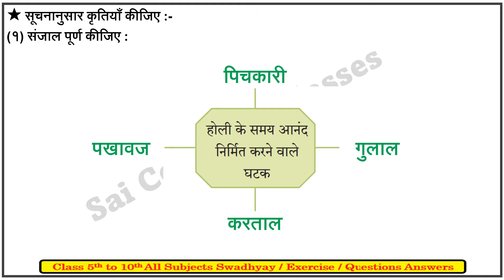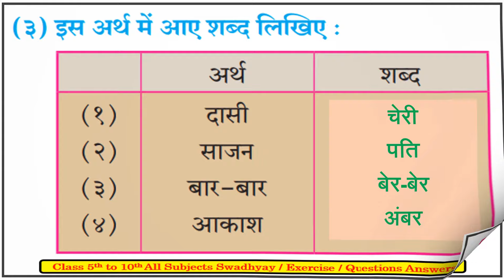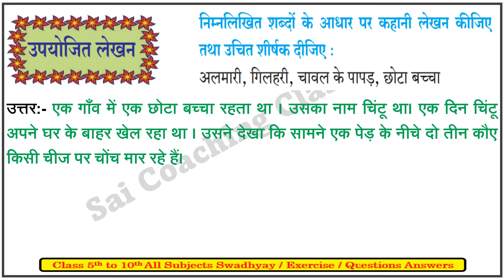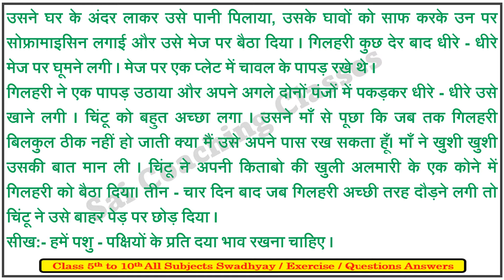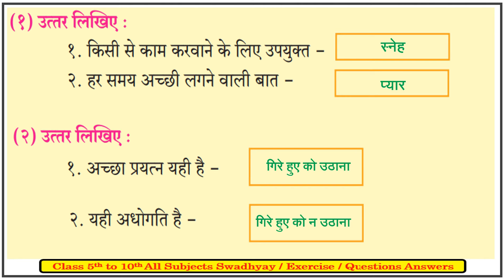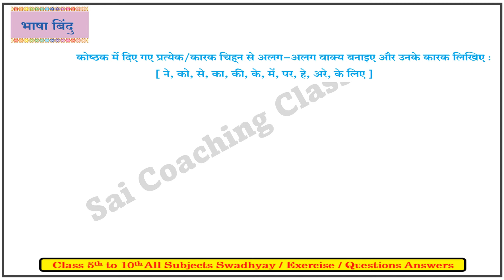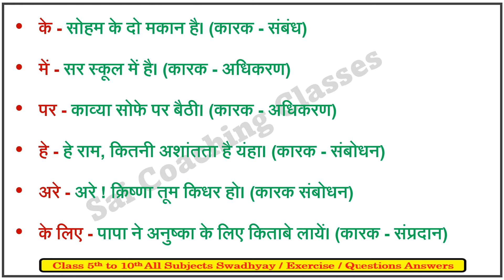६. गिरिधर नागर स्वाध्याय कक्षा दसवीं कविता। Giridhar nagar Swadhyay class 10 hindi poem 6 । Class 10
६. गिरिधर नागर स्वाध्याय कक्षा दसवीं कविता, Giridhar nagar Swadhyay class 10 hindi poem 6, Class 10 hindi,गिरिधर नागर स्वाध्याय,giridhar nagar swadhyay class 10 hindi,giridhar nagar question answers